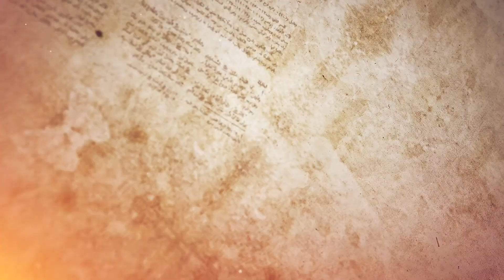المرأة الكنعانية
لقد خرج يسوع من الجليل وذهب إلى مدينتي صيدا وصور, حيث كانت من أشهر الموانئ على ضفاف البحر الأبيض المتوسط..  ولكن بالرغم من هذه الميزة الجغرافية, إلا أن هاتين المدينين قد غرقتا في الشر والفساد, حتى أن ملِكها  إدعى الألوهية (خروج 28: 1), وأن كثرة الشر فيها جعلها تفرح بتدمير أورشاليم.
يقول إنجيل (مرقس 7: 26) عن هذه المرأة, أنها كانت فينيقية/ سورية (أي أنها كانت من المنطقة الواقعة شمال بحر الجليل, حيث تقع مدينتي صور وصيدا).
ويصفها إنجيل (متى) بأنها كنعانية بالنسبة لأجدادها القُدماء الذين كانوا أعداء لبني إسرائيل. ولابد أن اليهود الذين إستمعوا إلى متى, أدركوا في الحال, مغزى مساعدة المسيح لهذه المرأة.
مَن هم الكنعانيون ؟؟ هم من أصل كنعان, أحد أبناء (حام), وقد إستوطنوا فلسطين, حيث كان لهم عِدة آلهة, وكانوا منبوذين من اليهود لأنهم يمثلون سكان المنطقة.
القصة تبدأ, عندما عَرِفت "المرأة الكنعانية" عن المُخلِص إبن داود "يسوع المسيح" أن لديه الرحمة والحنان والشفاء، فذهبت له مُستنجدةً  بأن يشفي إبنتها التي يسكنها الشيطان. نلاحِظ: أنها (خرجت من محيطها المُنغلِق - بسبب وثنيتها - لتلتقي بالمسيح). شاهد الفيديو لمعرفة القصة الكاملة...